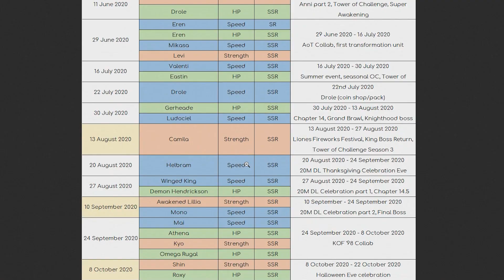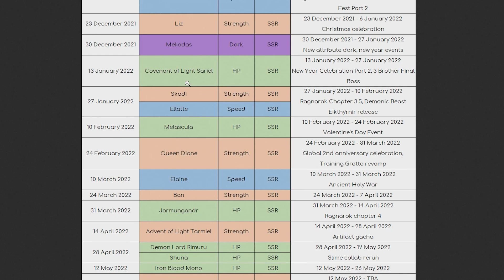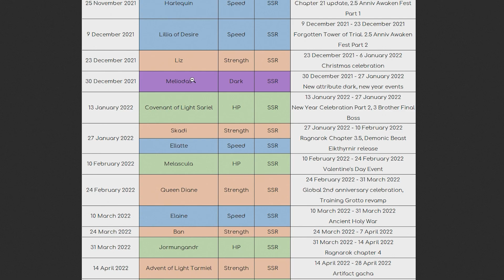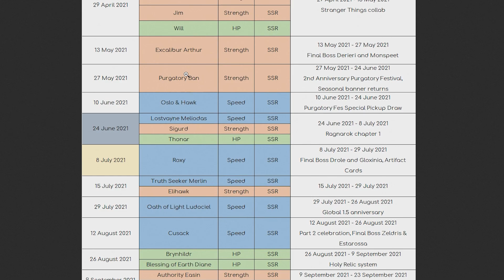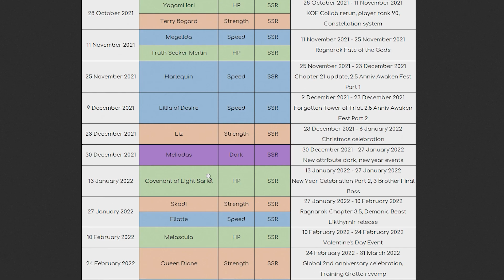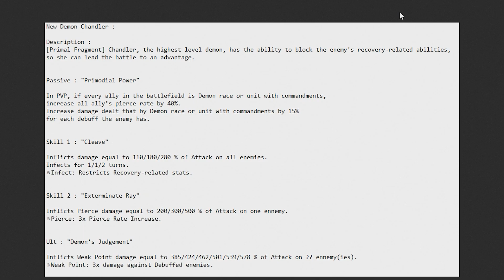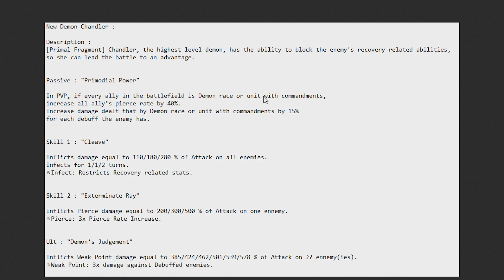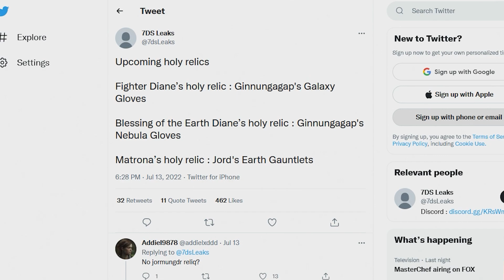*WILL FESTIVAL ESTAROSSA REVIVE AM MELI!?* OR IS IT A BIG RIP FOR THE DEMON META... (7DS Grand Cross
The 3 Year Anniversary is finally here and it will be bringing Bloody Elizabeth as the first ever light attribute unit! Did you know? You can get a free copy of either The One Escanor or Goddess Elizabeth, spend 30 gems for a Free copy or Halloween Gowther or Zeldris, spend 150 more gems for a free copy of Assault Meliodas or Young Merlin. That makes this free banner the best one till date!

Finally after long last the Slime Collab got its official Rerun. Benimaru, Rimuru & Milim returned alongside Demon Lord Rimuru and Shuna. Sorry for those who were waiting for Shione or Veldora. These 5 collab units got new and improved skills and stats and each will be getting costumes and holy relics. These holy relics made them strong enough to compete in meta and be useable in PvP again.

The Part 2 of the 2 Year Global Anniversary aka 2nd Anniversary Festival brought us Elaine who that buffs Full Winged King and the old Small Winged King. Queen Diane was the Festival Unit as part of the Global 2nd Anniversary! Skadi and Ellate were part of the Ragnarok 3.5 Given the last festival unit was the new darkness attribute, the next festival should feature a new light attribute unit. It could either be Elizabeth or even Mael. Doesn't look like our boi Estarossa will be getting a unit anytime soon. We don't have to wait long as the 3 Year Anniversary will soon be upon us!

King of Fighters 98 was the last Grand Cross Collaboration. That collab featured two new units, Terry Bogard & Iori Yagami as they joined Kyo Kusanagi, Mai Shiranui, Athena Asamiya, and Omega Rugal from the past KOF collab. This appears to be the 1st of a few collab reruns that are planned by NetMarble, so maybe there is still some very small hopes for Attack on Titan or even ReZero.